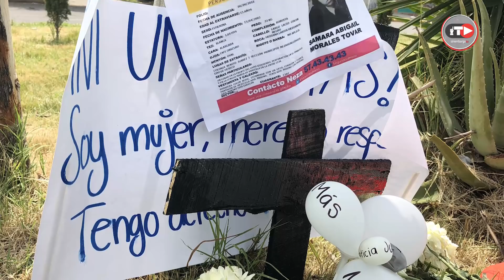Ecatepec: donde se vive siempre con temor